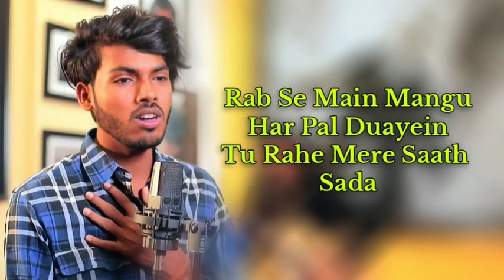Tujhko hi maana Dil ne apna 2.0। LYRICS VIDEO।Amarjeet Jaikar।Himesh Reshammiya।Gelson Lyrics Music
AUDIO CREADIT:-

Song : Tujhko Maana Dil Ne Apnaa
Singer : Amarjeet jaikar
Lyrics : Himesh Reshammiya

Lyrics-

Bahut Anmol Hai Mere Liye
Teri Meri Har Mulaqat

Dua Hai Hamesha Rahe
Tera Mera Saath

Tujhko Hi Mana
Dil Ne Apna
Tuhi Dhadkan Tuhi
Jaan Hai

Tere Alawa Koi
Nahi Dooja
Tuhi Meri Pehchan Hai

Tujhko Hi Mana
Dil Ne Apna
Tuhi Dhadkan Tuhi
Jaan Hai

Soona Ye Dil Tha
Sooni Thi Dhadkan
Sooni Thi Apni Ye Zindagi

Tumhe Milte Hi
Chain Mila Hai
Ab Tumse Hi Hai
Har Khushi

Tere Alawa Koi
Nahi Dooja

Tujhko Hi Mana
Dil Ne Apna
Tuhi Dhadkan Tuhi
Jaan Hai

Rab Se Main Mangu
Har Pal Duayein
Tu Rahe Mere Saath Sada

Tere Hone Se
Saansein Mehke
Dil Ko Lubhaye
Teri Har Ada

Tere Alawa Koi
Nahi Dooja

Tujhko Hi Mana
Dil Ne Apna
Tuhi Dhadkan Tuhi
Jaan Hai